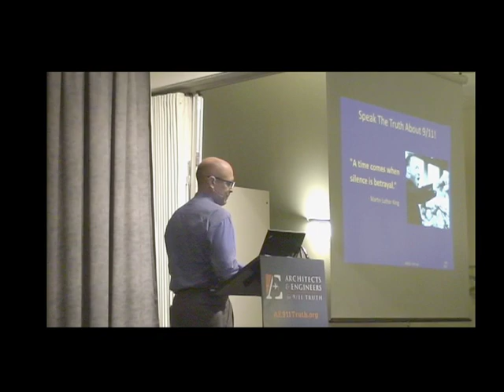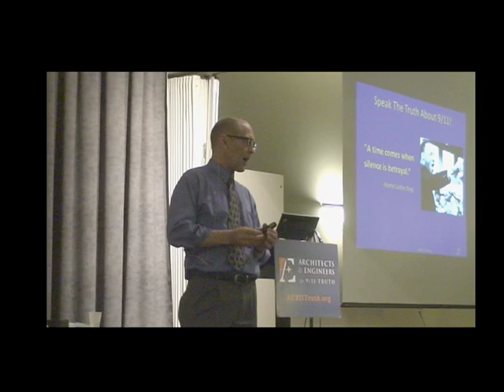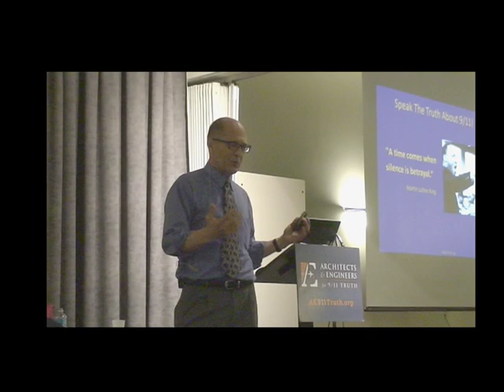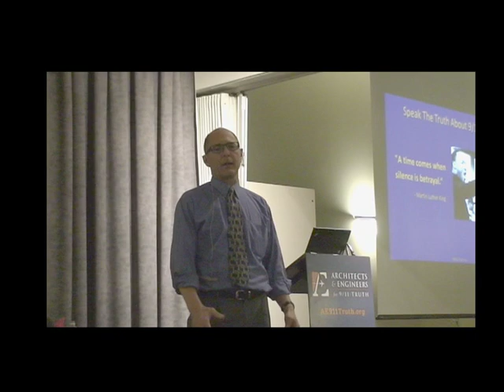Michel Chossudovsky pose une question à Richard Gage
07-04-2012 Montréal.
Une question de Michel Chossudovsky en fin de conférence adressée à Richard Gage porte-parole des 2200 ingénieurs et architectes demandant une nouvelle enquête sur les causes l'effondrement des 3 tours du WTC suite aux  attentats du 11 septembre 2001.